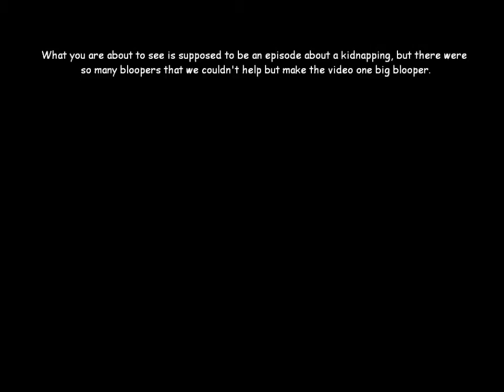Pokemon Channel: Kidnapped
Pokemon Channel S1E6: Kidnapped

This video will make you want to cry

If you enjoyed the video, please feel free to perform a FATALITY on that like button and subscribe if you would like to see more plush videos, as I need support in order to make these. Also, I would enjoy it a TON if you were kind enough to post any suggestions in the comments section. It's pretty hard to think up a plot.

The reason I started making plush videos is because of the lack of them. And when I recently saw that MarioSonic6401 (a major plush channel) isn't making plush videos anymore (that channel was my childhood),  I figured out that the world needs more of these. Not to mention the only major plush channel today is Super Mario Logan. I know that I am not,  and probably will never be, as popular as said channels, but I'll try.-*

GO GET IN THE FAN